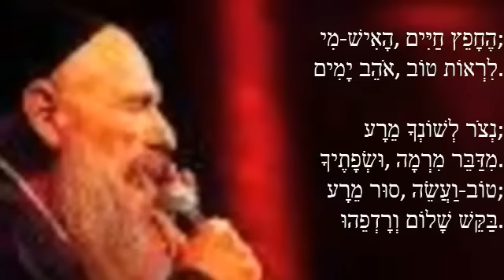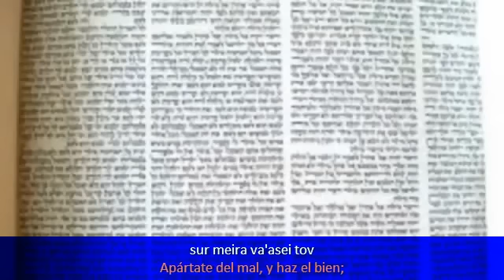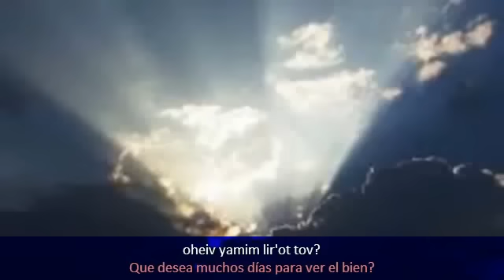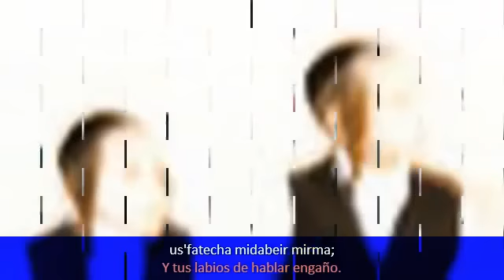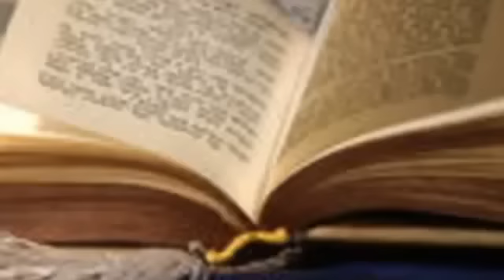MUSICA HEBREA TRADUCIDA AL ESPANOL.SALMOS 34:.12-14 Por Siempre Israel.